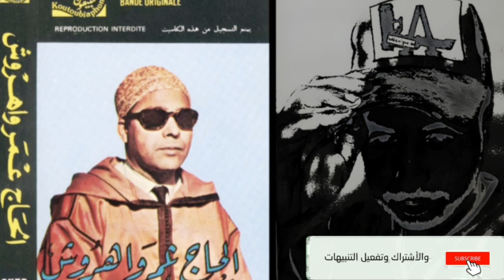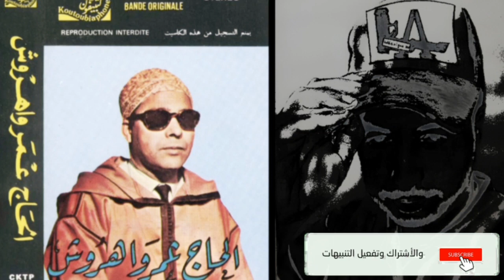الرايس عمر واهروش omar wahrouch دونيت اتمغدارتي الدنيا الغداره